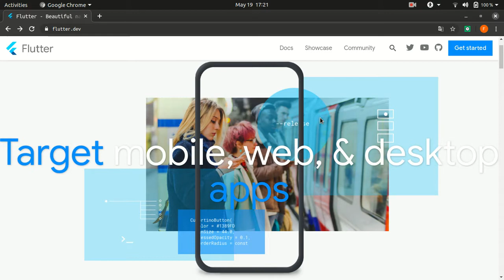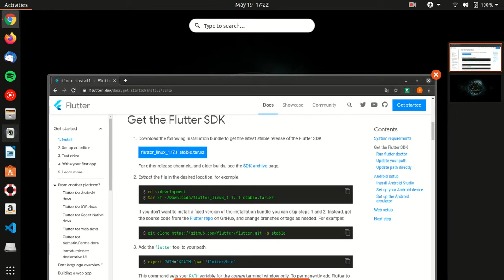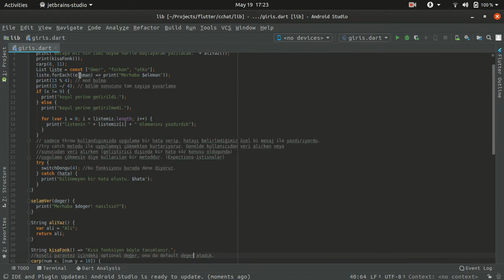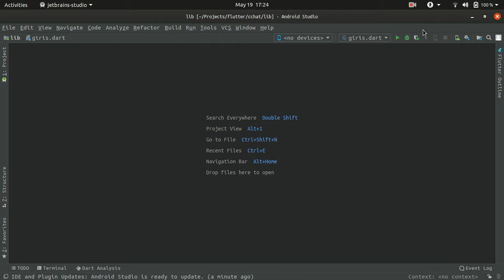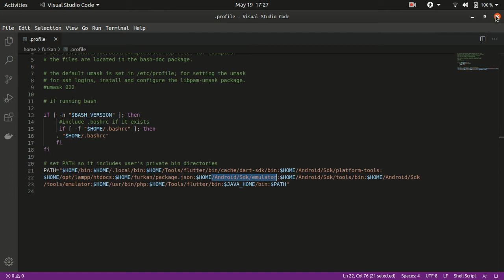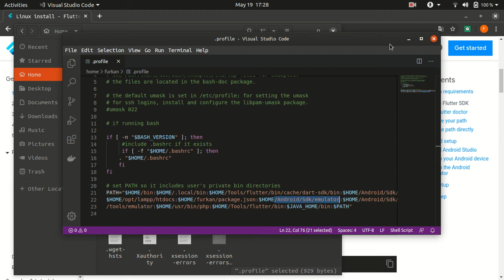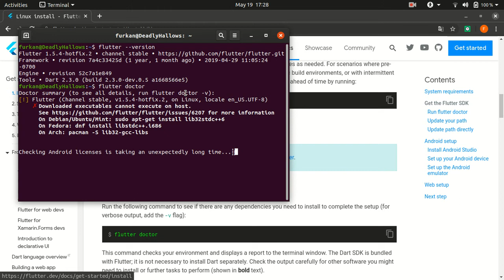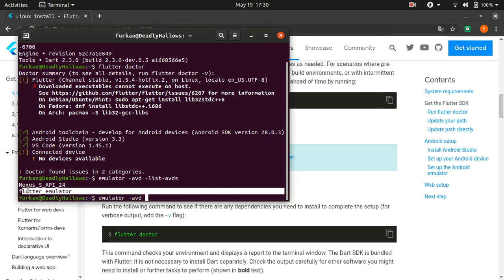1)Flutter, linux kurulumu ve emulator çalıştırma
Bu eğitim serisi toplamda 9 videodan oluşmaktadır. Bu derslere katılım için asgari düzeyde Dart bilgisi gerekmektedir.
Hazırlayan: Ömer Furkan UTKU